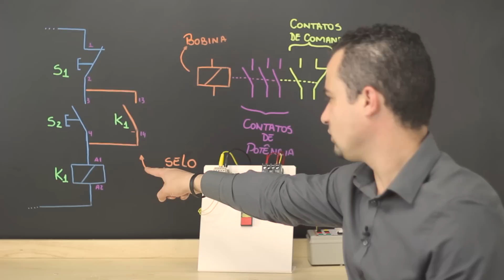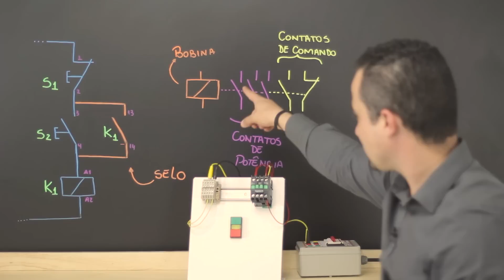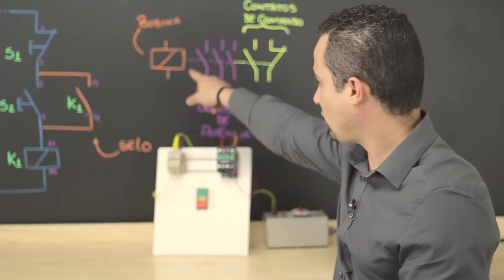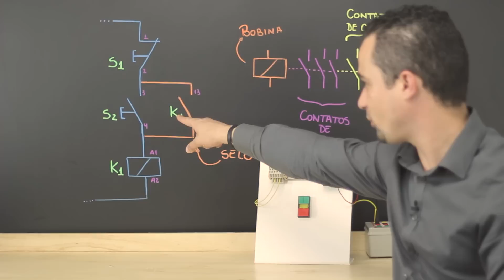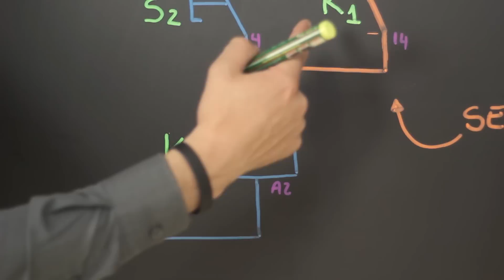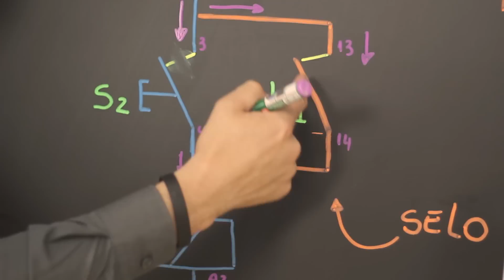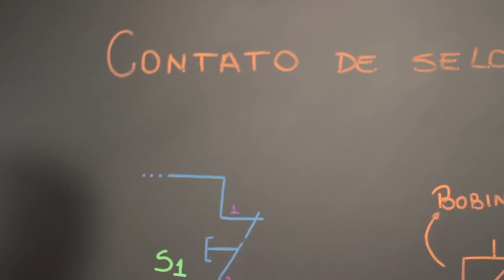Contato de selo - O que é e como funciona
Participe da Semana Método LIDE

Quer sua dúvida respondida? Acesse